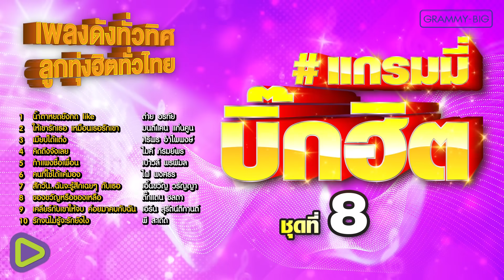เพลงดังทั่วทิศ ลูกทุ่งฮิตทั่วไทย แกรมมี่บิ๊กฮิต ชุดที่ 8 | น้ำตาหยดยังกด like , เมียบ่ได้แต่ง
00:05 น้ำตาหยดยังกด like - ต่าย อรทัย
04:20 ให้เขารักเธอ เหมือนเธอรักเขา - มนต์แคน แก่นคูน
08:33 เมียบ่ได้แต่ง - ศิริพร อำไพพงษ์
12:58 คิดถึงจังเลย - ไมค์ ภิรมย์พร
16:48 กำแพงชื่อเพื่อน - เปาวลี พรพิมล
20:27 คนที่ใช่ได้แค่มอง - ไผ่ พงศธร
24:31 สักวัน..ฉันจะรู้สึกเฉยๆ กับเธอ - เอิ้นขวัญ วรัญญา
28:58 ของขวัญหรือของเหลือ - ตั๊กแตน ชลดา
33:06 เคลียร์กับเขาให้จบ ค่อยมาคบกับฉัน - เอิร์น สุรัตน์ติกานต์
36:57 รักจนไม่รู้จะรักยังไง - พี สะเดิด